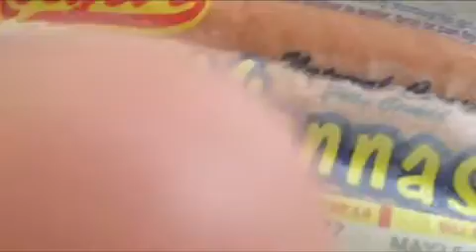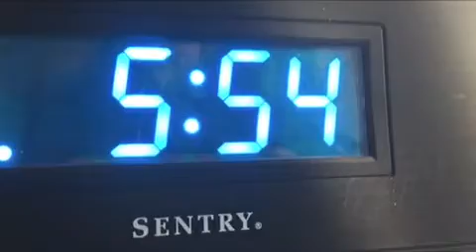GUESS WHOS BACK ON YOUTUBE????